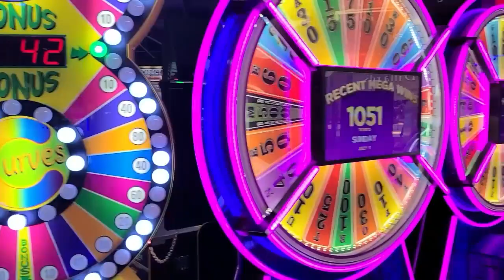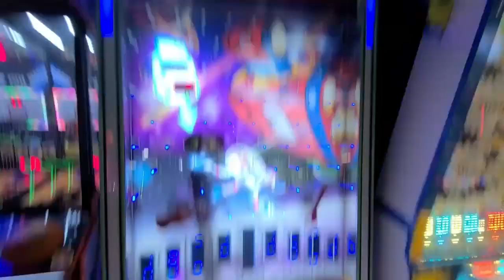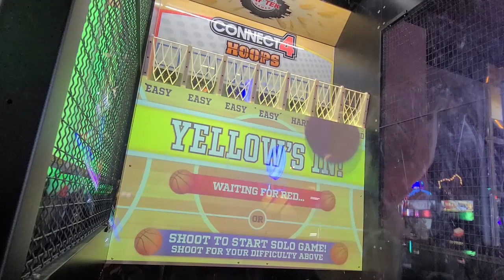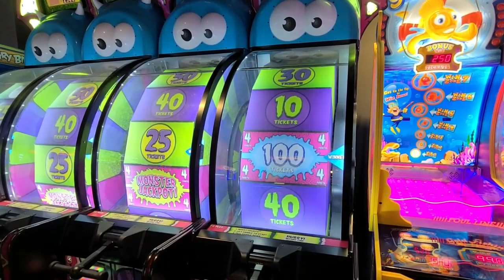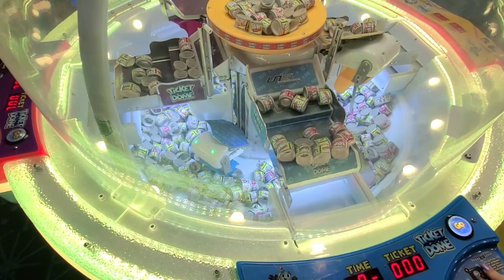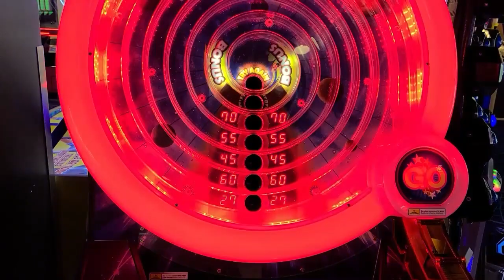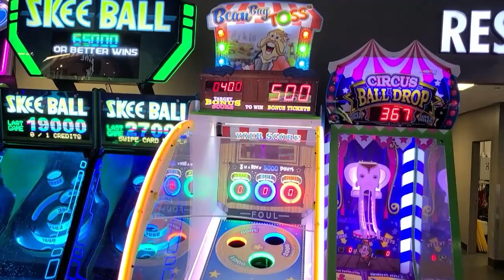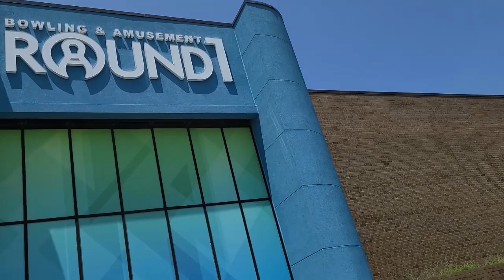We played Ticket Games at ROUND 1 at Jefferson Mall in KY!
We played a few Ticket Games at ROUND 1! How many tickets did we get???

Do you have "BLACKMAIL" (sub-love) you want opened on the channel? Send it to: